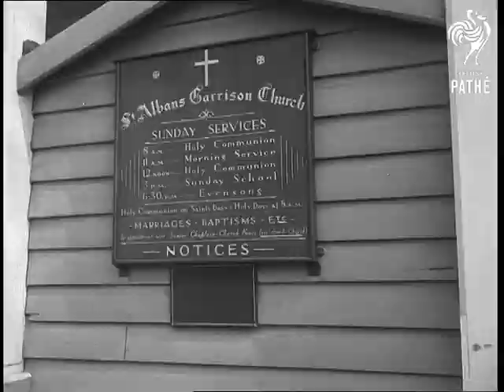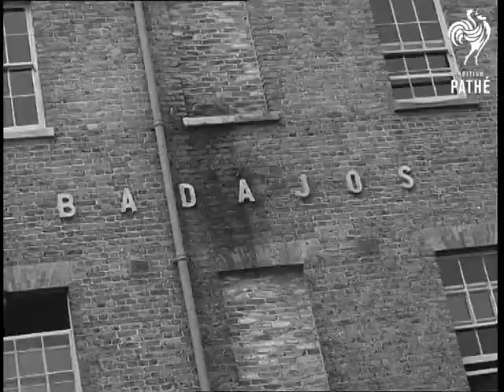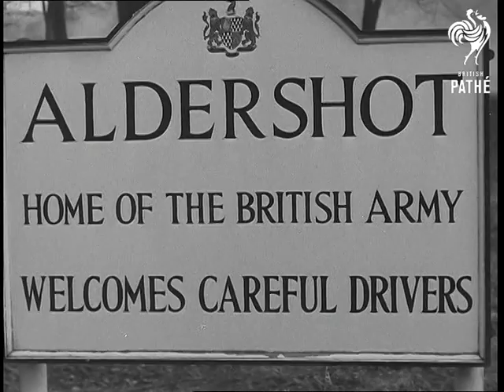Aldershot Barracks Centenary (1954)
Aldershot, Hants.

Aldershot barracks centenary, documentation on file compliments of Public Relations Southern Command.

GV's Troops marching through Aldershot, passing the Mayor LS. Crowds on pavement. Various shots. Troops and WRACS marching past. MS. The City Counsellors in robes. CU. Unknown General saluting CU. Marching feet. MS. WRACS marching past L.S Kitchener's Hall. CU. Garrison church notice. CU. Sign Gun Hill. LS. South African War Memorial GV. Houses of Aldershot MS. part of Duke of Wellington statue. CU. Street sign. Wellington Avenue GV. Barracks. LS. Entrance to Aldershot barracks CU. Royal Insignia V.R. Various shots the old cottages. LS. Barracks CU. Names on Barracks depicting past Wars. CU. Sign Aldershot - Home of the British Army. Welcomes careful drivers.

(Orig. Neg.)
 FILM ID:2769.21